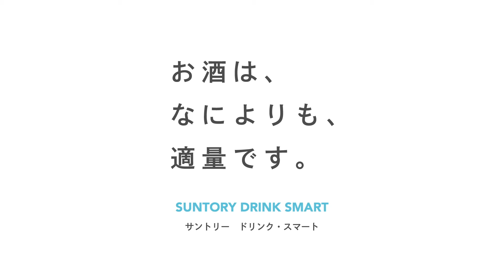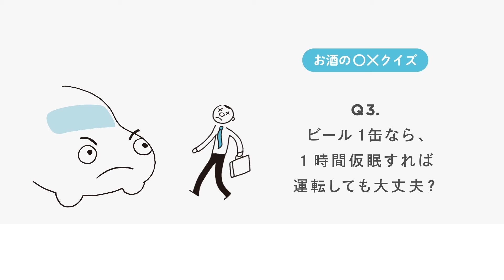SUNTORY DRINK SMART MOVIE 「かんぞう君に、きいてみよう。」 動画で知りたいお酒のこと 00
イントロダクション : お酒はなによりも適量です。
イラスト：Philippe Petit-Roulet (フィリップ・プチ=ルーレ）